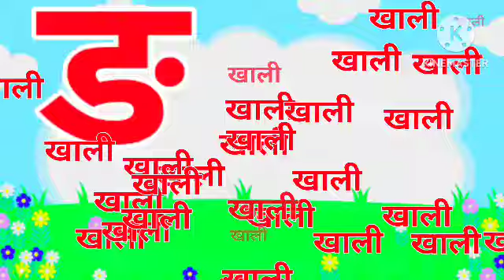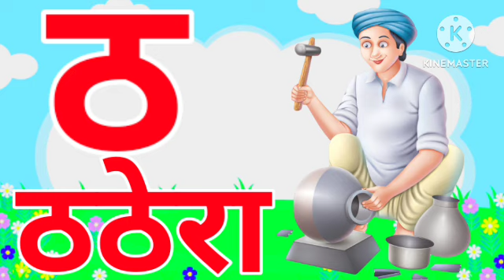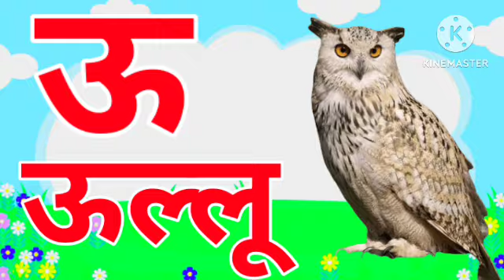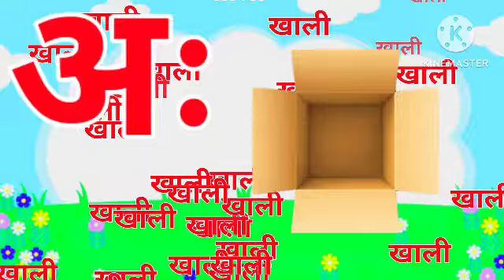अ से अनार, आ से आम,हिंदी वर्णमाला, ka se kabutar, a se anar, aa se aam, हिंदीस्वरब्यंजन kidssong,31